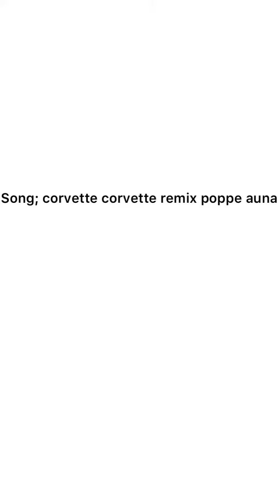Short cubecraft montage